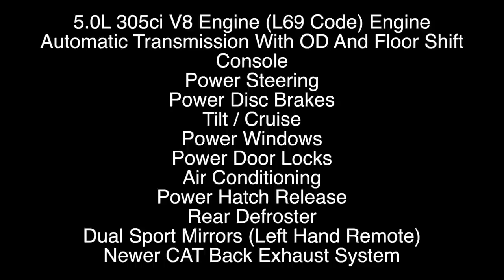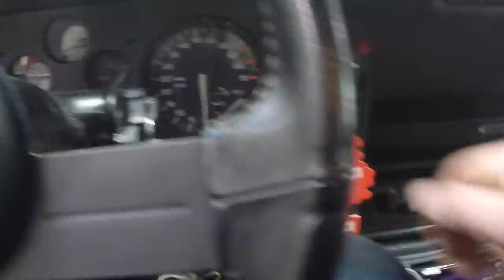1984 Chevrolet Camaro Z28 ***FOR SALE***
Car and Driver Selected The 1984 Chevy Camaro Z28 As The Best Handling Car Built In The United States.
Road & Track Selected The '84 Camaro As 1 Of 12 Best Cars In The World.
Some Pretty Impressive Accolades For This Gen 3 Camaro!
Only Two Meticulous Owners And Just Over 40K Original Miles! And This First Original Owner Is Our Mechanic That Worked At The Chevy Store Where He Purchased The Car Originally, Now That Is Some Good History Of Owners...
Documented With Original Build Sheet, Window Sticker And Various Other Paperwork Along With Receipts..
Features Include:
5.0L 305ci V8 Engine (L69 Code) Engine
Automatic Transmission With OD And Floor Shift
Console
Power Steering
Power Disc Brakes
Tilt / Cruise
Power Windows
Power Door Locks
Air Conditioning
Power Hatch Release
Rear Defroster
Dual Sport Mirrors (Left Hand Remote)
Newer CAT Back Exhaust System
Updated Sound System: Kenwood CD Receiver, Removable Face, Blue Tooth Enabled With Remote Control, 2 Rockford Fosgate 12" Subwoofers, 1 Rockford Fosgate Punch P300-2 2 Channel Amplifier, 1 Rockford Fosgate Punch 300-1 Mono Subwoofer Amplifier, 1 Kenwood Excelon 6x9 3 Way Speakers, 1 Tsunami Litewave 2.0 Farad Wedge Style Capacitor With Blue LCD Meter, 1 Rockford Fosgate 4 Gauge Complete Wiring Kit,1 Kenwood 4"x6" 2 Way Speakers, 4 Street Wires Ultra Flow 4 Gauge Power Cable, 20 Street Wires 12 Gauge Ultra Cable Speaker Wire, 1 GM Wire Harness And 1 Chevrolet Camaro Stereo Receiver Adapter Frame
Paint In Factory Red (Code 75L)
Original Charcoal Custom Cloth Interior (Code 17C)
Raised White Letter Radials On Aluminum Z28 Wheels
PLEASE PHONE AHEAD TO ARRANGE TO VIEW THIS VEHICLE AS IT IS LISTED OFF SITE
Worldwide Enclosed Door To Door Transportation Along With Low Rate And Long Term Financing Available